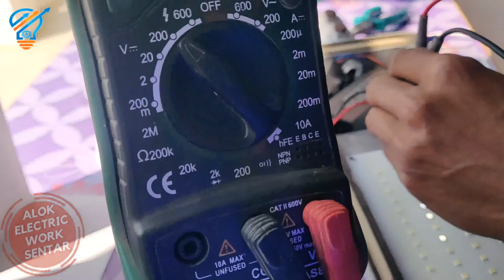Street Light MCPCB Repair+Painless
आप लोगों का Alok Electric Work Sentar स्वागत है।

अगली बिडीवो आप देख सकेंगे धन्यवाद

और विडियो को लाईक करें और विडियो पसंद आते तो दोस्तों के बीच शेयर जरुर करें।।